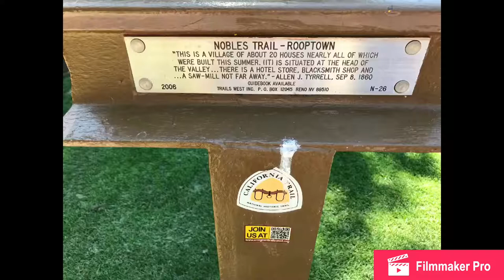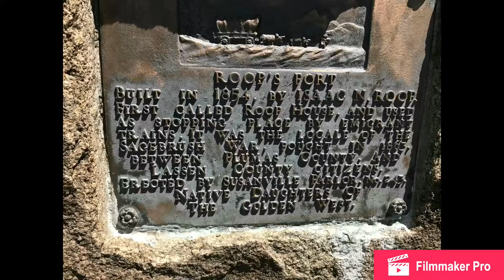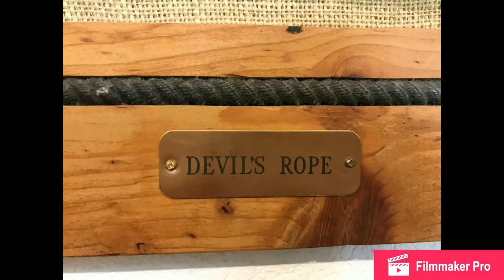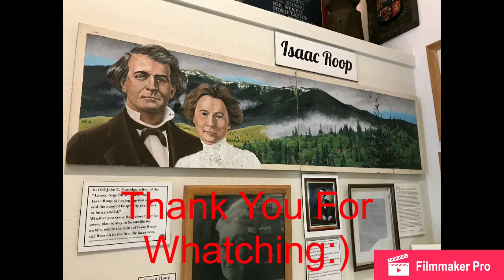INTRODUCING SUSANVILLE HISTORIC DAYS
Welcome To Susanville Historic Museum Created by Buffy Busy Buzz. Please Stay Tune For More about Susanville CA Historic and Now Photo and VideoShow..